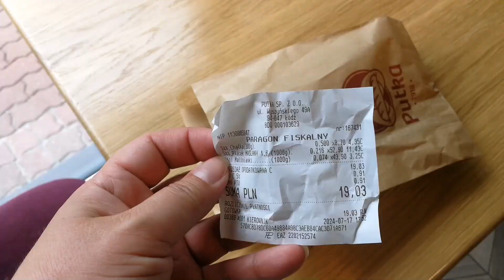Dlaczego jeszcze nie skończyłam remontu kawiarni?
Kończę remont, dziś kładę tapetę